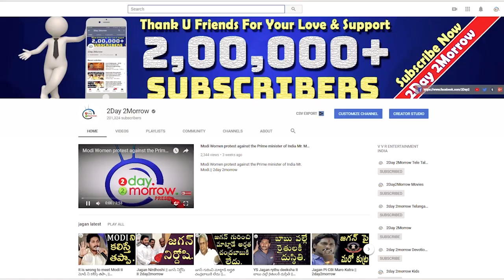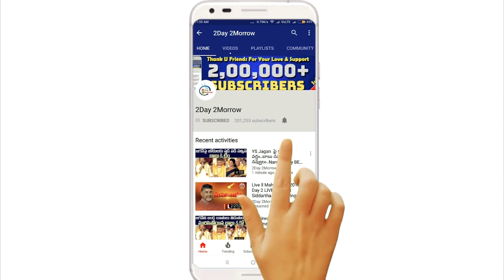కెసిఆర్ ని పంచు లతో పచ్చి పచ్చి గా ఎకి పారేసిన V Hanumantha Rao Funny Punches on KCR # 2day 2morrow